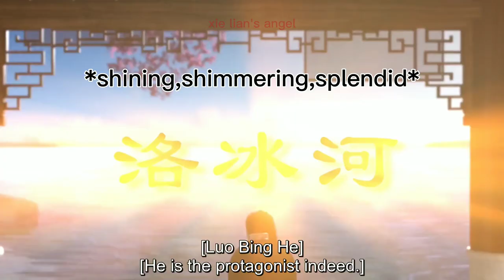SVSSS ON CRACK - ( MIMIMI )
HI EVERYONE SO MY VIDEO ON TGCF ON CRACK GOT BLOCKED AGAIN IM SOOOO SORRY i will just upload this i hope you like it tho LOVE LOTS!!

𝕻𝖗𝖔𝖌𝖗𝖆𝖒 𝖀𝖘𝖊𝖉 : Capcut
▷ 𝕯𝖔𝖓𝖌𝖍𝖚𝖆𝖘 :
CSZZ | SVSSS
Chuan Shu Zijiu Zhinan | Scum Villain Self Saving System

𝖙𝖜𝖎𝖙𝖙𝖊𝖗 👼🏼 @sanlangiasimp
𝖎𝖓𝖘𝖙𝖆𝖌𝖗𝖆𝖒 👼🏼 @youitsxiexie